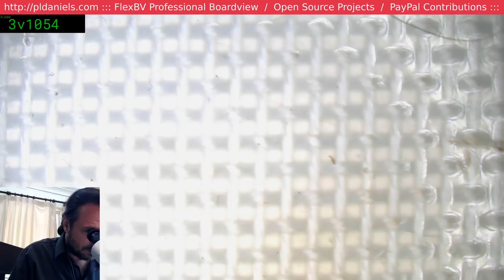First day of official work - A1466, liquid damage. Let's get some jobs done for 2020!